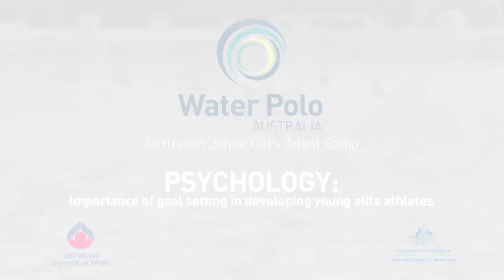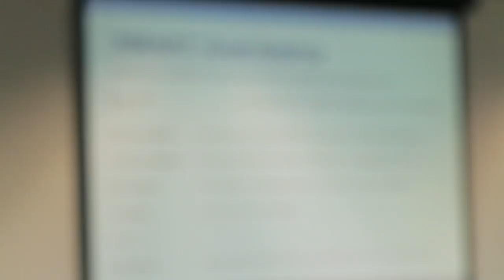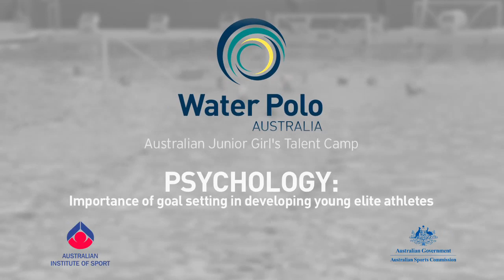WPA Video Blog Volume 1: Performance Psychology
Importance of goal setting in developing young elite athletes